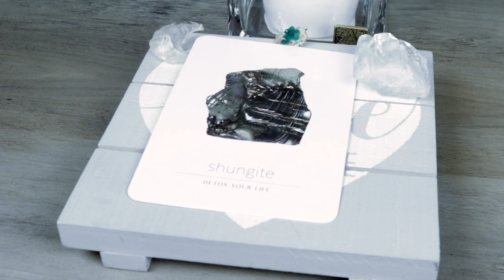Angel Daily Message for August 26, 2020